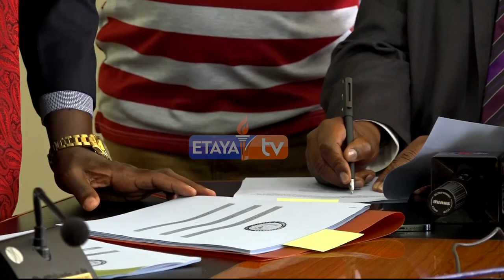KEROKA TOWN GAINS MUNICIPALITY STATUS AS NYARIBO GIVES OKAY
Keroka Town receives municipality status as Nyaribo tours Kitutu Masaba to launch the construction of roads in six wards in a bid to boost growth